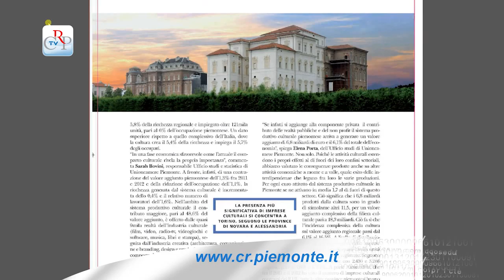Notizie n. 1 del 2014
Mercoledì 26 marzo alle 17 viene presentato a Palazzo Lascaris il nuovo numero di Notizie, il magazine della Regione Piemonte. Il servizio di apertura della rivista è dedicato al peso economico della cultura, quale opportunità di sviluppo per il territorio. Parte di questo ricco patrimonio è costituito dalla lingua piemontese, al centro di un altro servizio dedicato alle associazioni che ne diffondono la conoscenza, tutelando l'identità locale. Alla presentazione intervengono la scrittrice Margherita Oggero e Albina Malerba, direttore del Centro Studi Piemontesi.